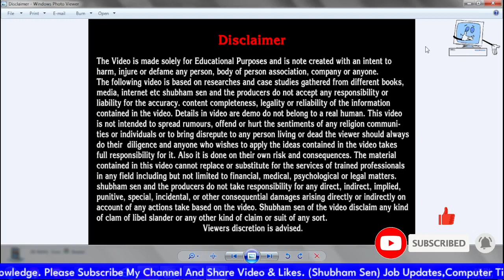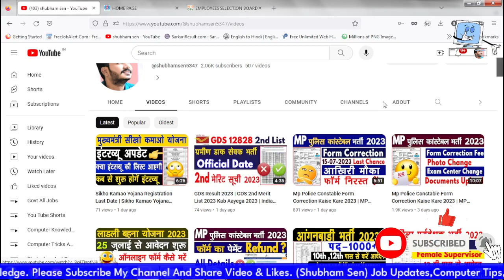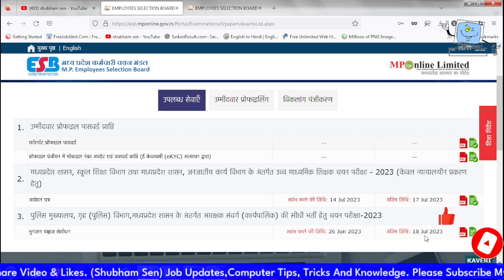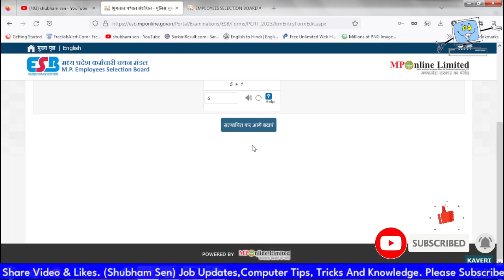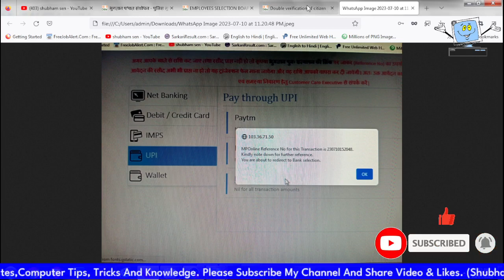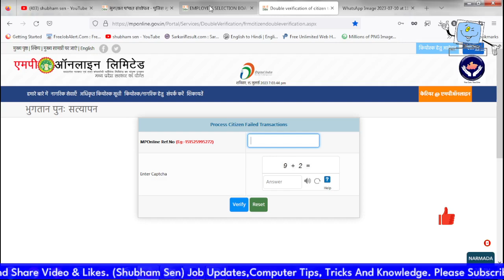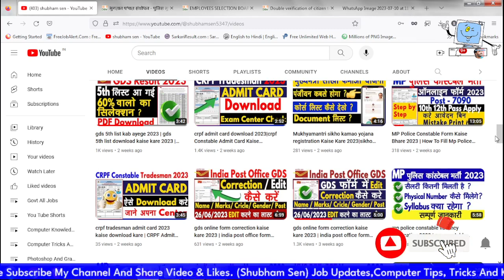MP Police Form Correction Kaise Kare 2023|MP Police New Update 2023| MP Police Online form last date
Mp Police Constable Form Correction Kaise Kare 2023 | MP Constable Form Edit | MP Police New Update

Mp Police Constable Form Correction Kaise Kare 2023 | MP Constable Form Edit |Mp Police Payment fail 2023

Mp police Constable Form Edit Kaise Kare 2023 |Mp Constable Form Payment Refund |Mp Police Form Edit

Mp police Constable Form Edit Kaise Kare 2023 | Mp Constable Form Correction | Mp Police Online Form, Mp police Constable Form Edit Kaise Kare 2023 |Mp Constable Form Correction|MP Police Form Sansodhan,

MP Police Constable Application Form 2023, MP Police Online Form 2023,
MP Police Online Form 2023 Kaise Bhare,
MP Police Form 2023,
mp police constable online form 2023,
mp police constable Form 2023 Apply,
mp police form apply 2023
mp police online form kaise bhare 2023,
mp police form fill up 2023,
how to fill mp police constable online form 2023